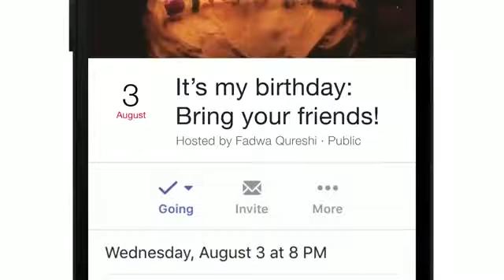January 26, 2017